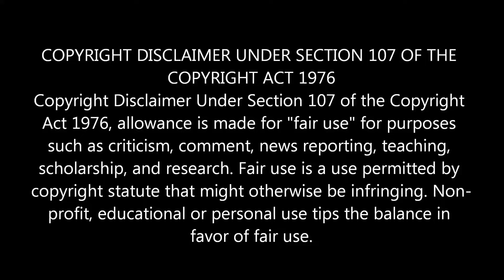"Neji's Death!!" Naruto Shippuden Episode 364 REACTION MASHUP